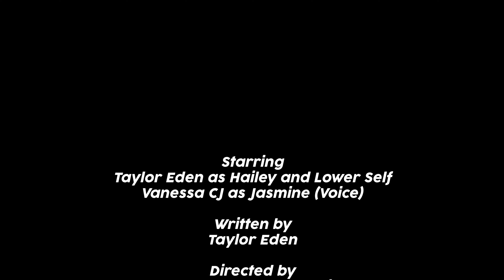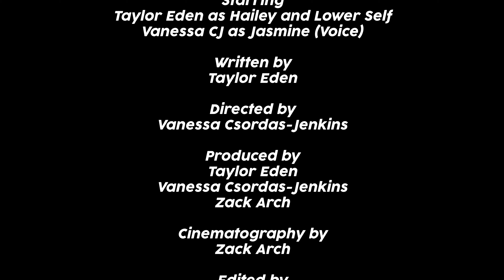OUT OF BODY / EPISODE 2 / LOWER SELF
Hailey's journey towards enlightenment hits a road bump when she finds out her ego is not as tamed as she had hoped.

Written & Starring Taylor Eden
Directed by Vanessa Csordas-Jenkins
Produced by Taylor Eden, Vanessa Csordas-Jenkins, Zack Arch
Shot & edited by Zack Arch
Sound design by David Bashford
Original Score by Chris Cubbison
Additional music by John Warlick
Hair and makeup by Chanel George